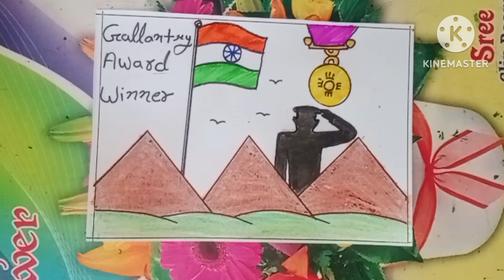3 Best Veer Gatha Project Art|Gallantry Award winner darwing|Veer gatha Project 3.0|वीरगाथाप्रोजेक्ट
3 Best Veer Gatha Project Art|Gallantry Award winner darwing|Veer gatha Project 3.0|VeerGathaProject

Veer Gatha Project Painting |Veer Gatha Project 3.0 |Gallantry Award Winner Drawing|वीरगाथाप्रोजेक्ट

Gallantry Award Winner Drawing |Veer Gatha Project Painting |Veer Gatha Project 3.0|veerGathaProject

Gallantry Awards Winners Drawing |Veer Gatha Project Drawing | Veer Gatha 3.0|Project Veer Gatha 3.0

Veer gatha Project Drawing/ Project Veer gatha 3.0/Gallantry award winner painting/veergathaProject